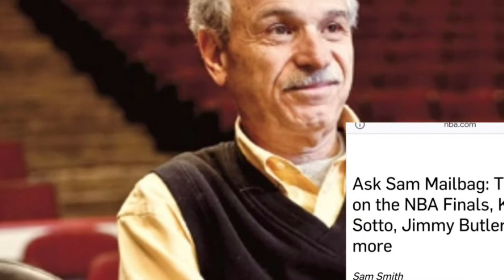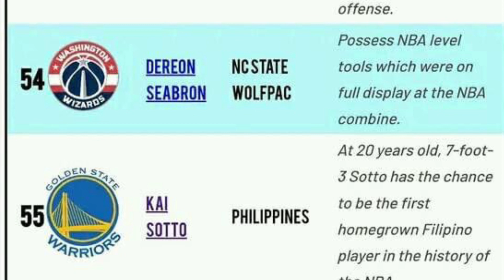Kai Sotto Top Priority Talaga ng Chicago Bulls sa NBA Draft Hindi na tayo nagulat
Kai Sotto Top Priority Talaga ng Chicago Bulls Hindi na tayo nagulat